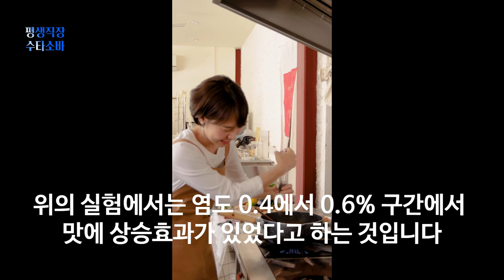꿀팁 MSG 이야기